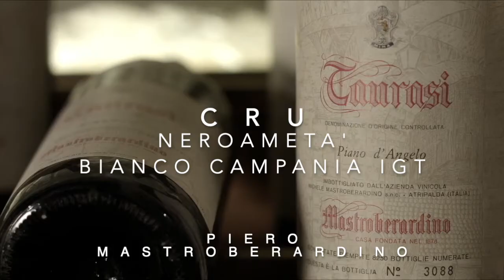CLIP 2021 CRU NEROAMETA BIANCO CAMPANIA IGT ITA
Nel corso degli anni Ottanta Antonio Mastroberardino, consapevole delle straordinarie capacità espressive della varietà Aglianico, avvia la sperimentazione di un nuovo percorso, producendo un vino denominato "Plinius", frutto della vinificazione in bianco di queste uve a bacca rossa.

Dalla vendemmia 2013 quel progetto prosegue la sua storia con la produzione di Neroametà Bianco Campania IGT. Rappresenta così il “blanc de noirs” di casa Mastroberardino, un tributo all'origine varietale dell’Aglianico che si esprime con suadente eleganza quando vinificato in bianco, nonché un ulteriore omaggio al nostro territorio, alle sue armonie e ai suoi contrasti.

La tenuta scelta per la produzione delle uve destinate a questo progetto è Mirabella Eclano, nella parte dove i vigneti coltivati ad Aglianico poggiano su terreni a maggiore matrice argillosa.

La natura di tali terreni predispone la vigna ad un ciclo vegetativo più prolungato, maggiore vigoria, con minore predisposizione agli stress idrici del periodo estivo; il risultato è un frutto caratterizzato da grande fragranza aromatica e freschezza.

Anche le scelte di impianto e di gestione della vigna sono particolari. Tutto è orientato verso un preciso obiettivo enologico: gestire l'Aglianico come un vitigno bianco. Da una parte, la densità d'impianto è più contenuta (4.000 ceppi/ha) rispetto agli altri vigneti destinati alla coltivazione dell’Aglianico per il Taurasi (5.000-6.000 ceppi/ha), predisponendo rese per ceppo leggermente superiori e la produzione di uve con minore concentrazione di tannini e maggiori caratteri di freschezza e aromaticità.

Dall’altra, le operazioni in vigna sono ispirate a una gestione che ricalca il modello dei vitigni a bacca bianca, con sfogliature contenute che riducono l'esposizione dei grappoli al sole e diradamenti meno marcati in modo da rallentare la maturazione e l'accumulo dei polifenoli. La vinificazione rappresenta l’elemento peculiare per ottenere un vino con caratteri delicati: lavorazione delle uve intere con recupero del solo mosto fiore, senza premitura. Si ottiene così un vino con un profilo sensoriale originale e davvero unico, di straordinario interesse, con caratteri che vanno oltre le comuni espressioni varietali. Il colore particolarissimo, paglierino chiaro con sorprendenti toni di grigio che rievocano una pietra preziosa, fa da invito ad un naso elegante e distinto con ampie e delicate note floreali e fruttate ed un palato fresco, sapido e ricco di sfumature minerali.

L'Aglianico, la Vitis Ellenica degli antichi greci, vitigno principe dell'ampelografia campana, ricca di tannini e dotato di grande struttura, dona un'ulteriore esempio di versatilità esprimendosi in questo nobile e raffinato blanc de noirs: il Neroametà di casa Mastroberardino.
Un vino di grande complessità, intensità e finezza di aromi, particolarmente improntato sulla sapidità e su un profilo gustativo fresco e snello.
Un bianco dal carattere forte, ulteriore testimonianza della grande versatilità dell’aglianico e delle peculiarità della sua terra d’elezione, l’Irpinia.
Neroametà s'impone con singolare personalità e stile tra i cru bianchi di casa Mastroberardino.